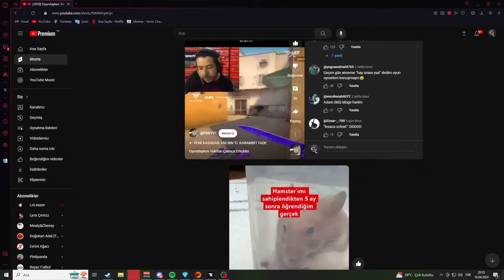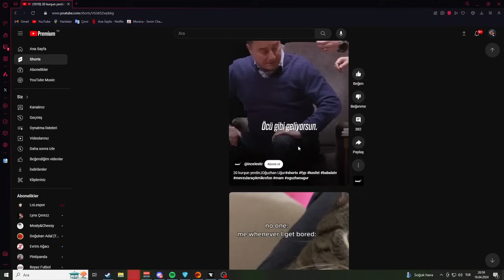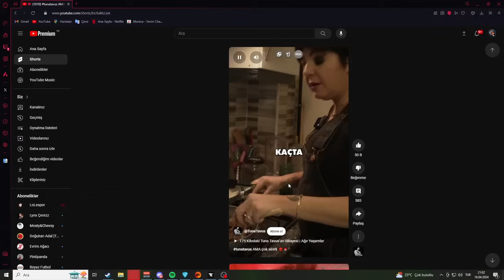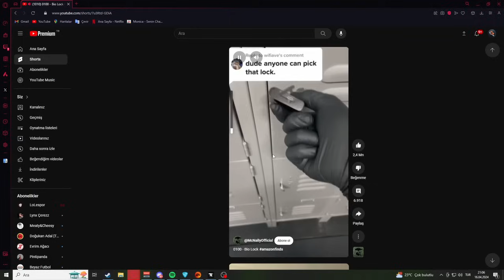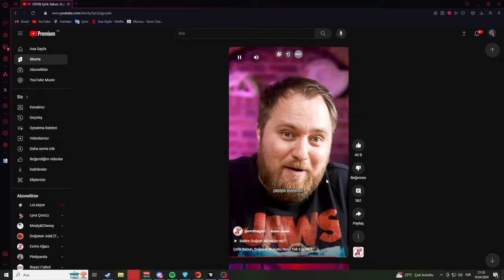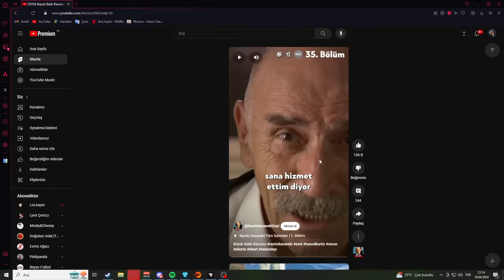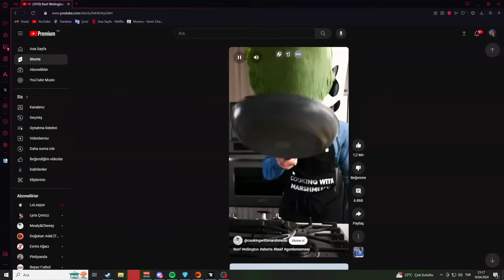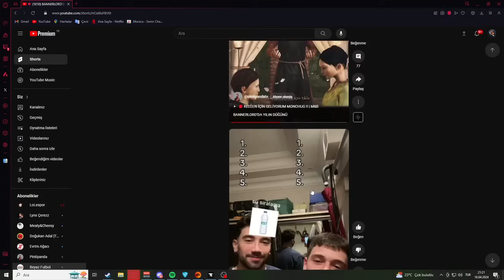Cyberrulz tv | Mekiple Shorts Videoları İzliyor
Cyberrulz tv shorts izliyor
Cyberrulz tv mekiple shorts izliyor
Shorts
Cyberrulz kesit
Cyber kesit